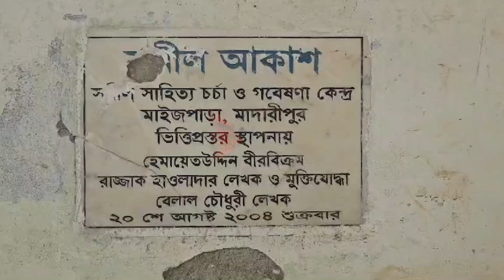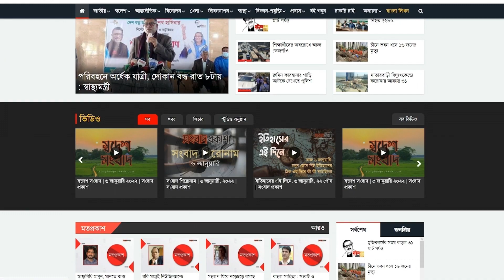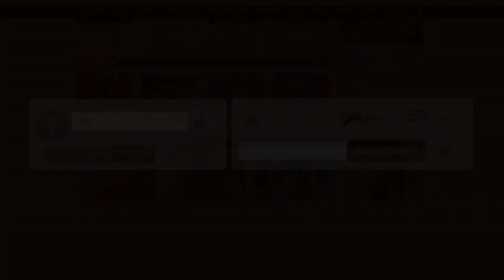বিএনপি নেতার দখল থেকে মুক্ত করা হলো সুনীল গঙ্গোপাধ্যায়ের পৈত্রিক ভিটা | Songbad Prokash